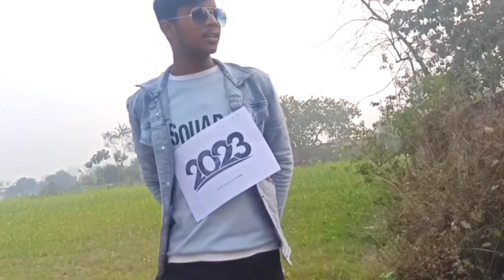Happy New Year #2023 🌹 नया साल के नया धामाका - Suraj Kumar Shivam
Naya saal ke dhamaka
Bhojpuri Mani miraj comedy Video

dhamaka hoi naya saal me